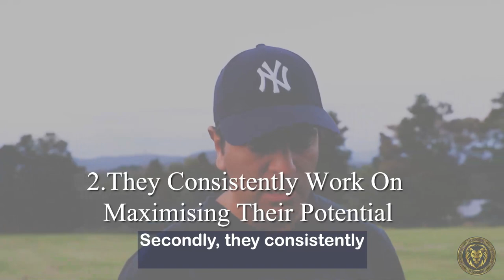Life Lessons From NATURE | Do Not Put A LID On Your GROWTH - Ron Malhotra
Is forcing yourself to be content and satisfied normal and natural, when deep down you actually desire more?

Watch to find out what I mean.